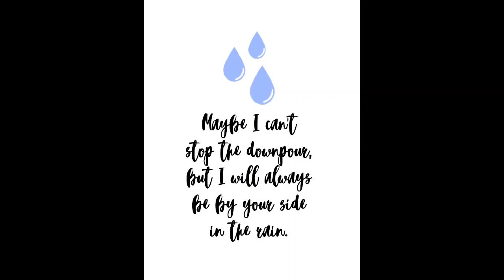Tauren Wells - Afraid with You (feat. Tiffany Hudson)